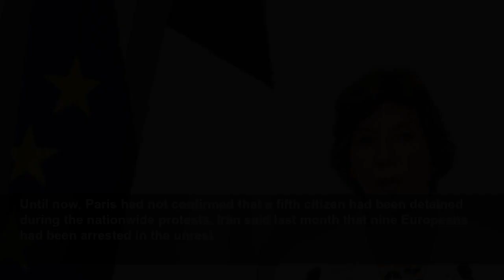France says Iran now holding five French nationals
France's foreign minister said on Tuesday five of its nationals were being held in Iran and the European Union had agreed the technical aspects to impose sanctions on Tehran, which would come into for...
France 24
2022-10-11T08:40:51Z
France's foreign minister said on Tuesday five of its nationals were being held in Iran and the European Union had agreed the technical aspects to impose sanctions on Tehran, which would come into force next week.
France subsequently urged its nationals to leave Iran as soon as possible, saying they were exposed to the risk of arbitrary detentions.
"I hope to speak to the Iranian foreign minister today to ask once again for the immediate release of all our compatriots, who are held in Iran," Catherine Colonna told France Inter radio. "There are currently five."
Until now, Paris had not confirmed that a fifth citizen had been detained during the nationwide protests. Iran said last month that nine Europeans had been arrested in the unrest.
Ties between France and Iran have deteriorated in recent weeks as efforts to revive nuclear talks in which France is one of the parties have stalled. Neither country has an ambassador in place.
"The EU agreed yesterday the technical aspects of a sanctions package that will target those behind the repression," said Colonna.